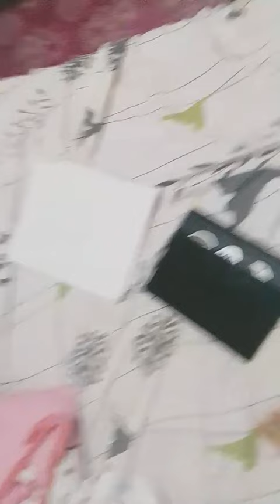June 1, 2023